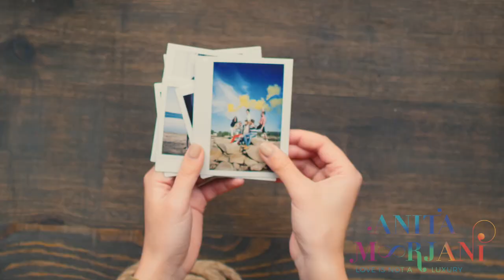The Life Review / My Tapestry - Lightbulb Moments, 4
A little Lightbulb Moment about my 'Life Review'. Tune in to my latest series, 'View from the Other Side', Thursday's on Facebook!